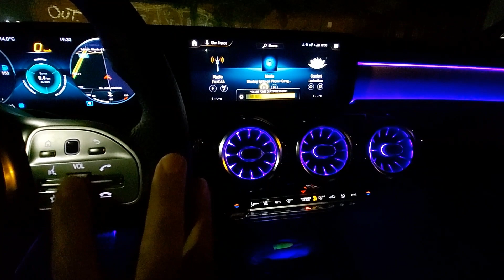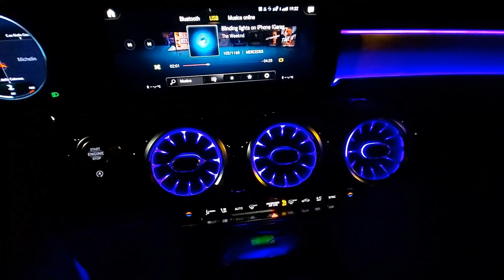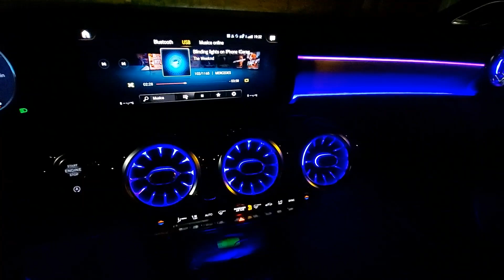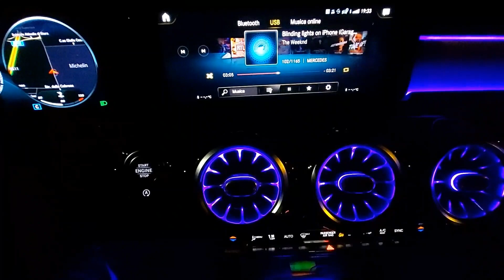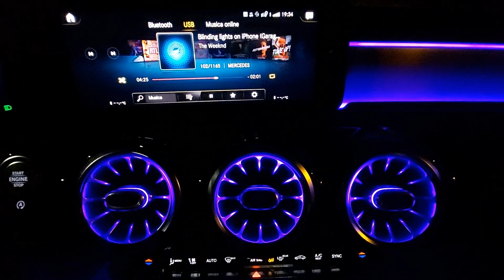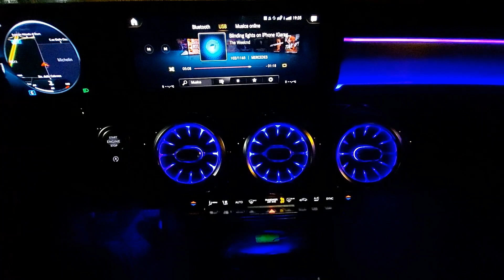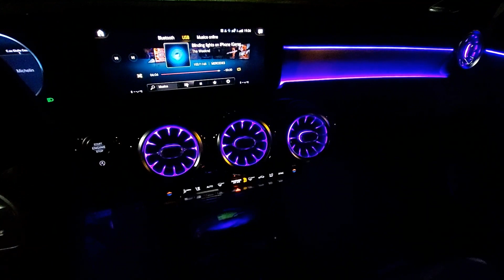Burmester Mercedes MBUX Classe A Sedan: listen!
Burmester Mercedes MBUX Classe A Sedan. How does he feel? Listen!